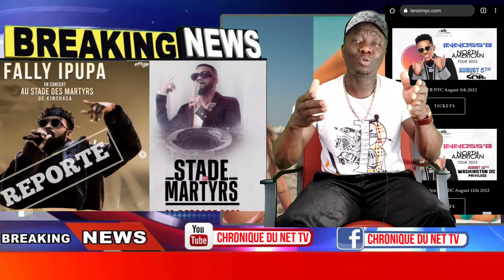FALLY IPUPA Concert ANNULÉ, Wenge Musica 4x4 Tout faché contre Zacle